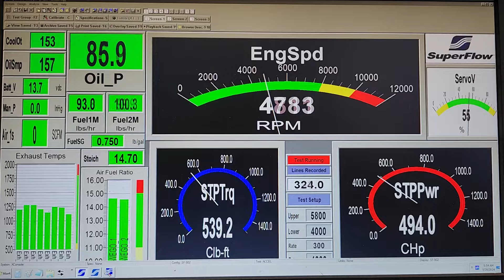Bobby Leonard SBC 427